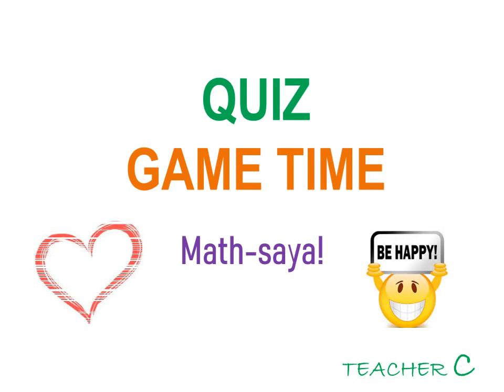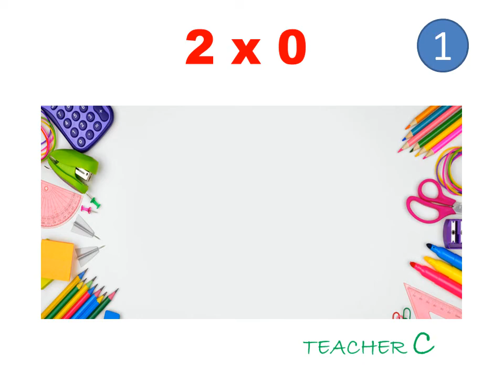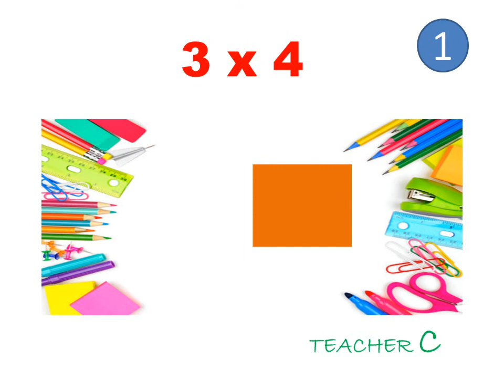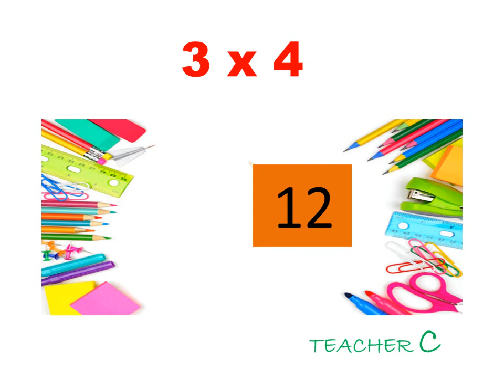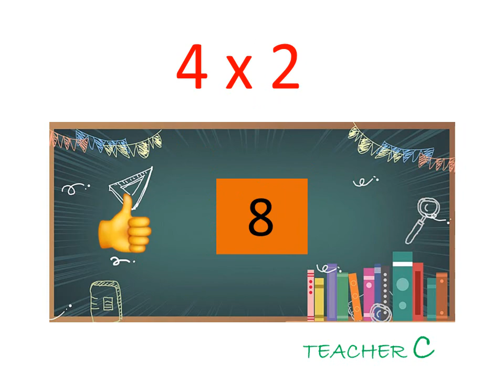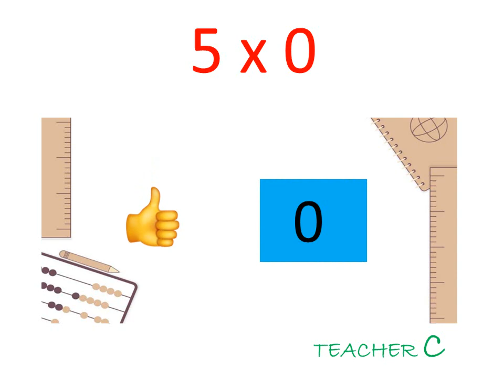MULTIPLICATION // DRILLS // GRADES 3 - 6 // TEACHER C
Educational Videos and Life Happenings